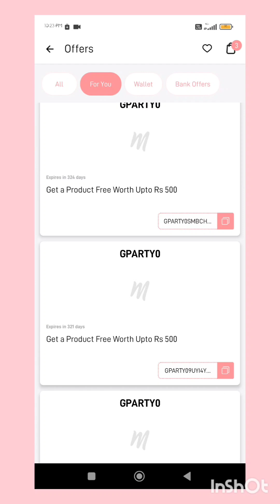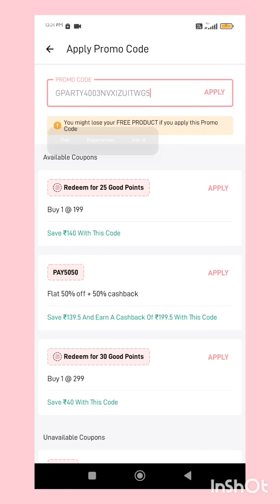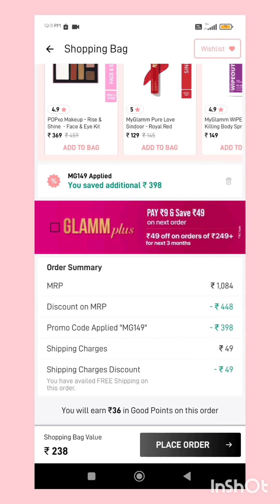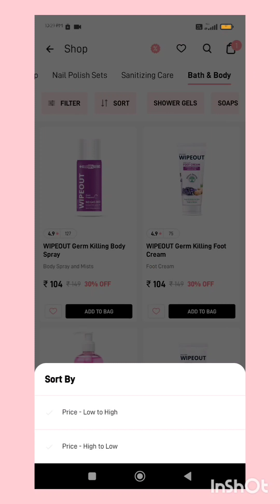💥Myglamm new products✨ lootoffer today free shopping myglamm survey link new coupon code🔥youtube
myglamm glow ingredients products lootoffer today
myglamm youthful products lootoffer
myglamm glow products lootoffer
free shopping
myglamm lipstick offer
myglamm foundation offer
myglamm new offer
myglamm makeup kits offer
myglamm free pouch
myglamm